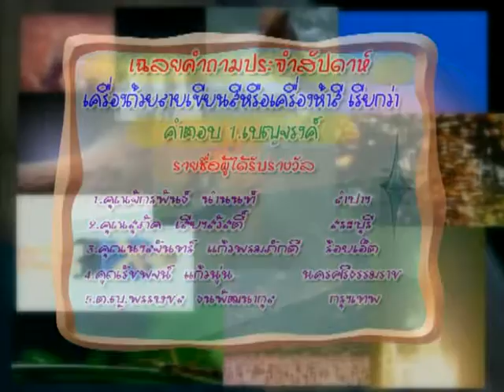ผลิตเครื่องถ้วย - นักสำรวจ 208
รายการนักสำรวจ ตอน ผลิตเครื่องถ้วย
ออกอากาศ 13 มกราคม 2551